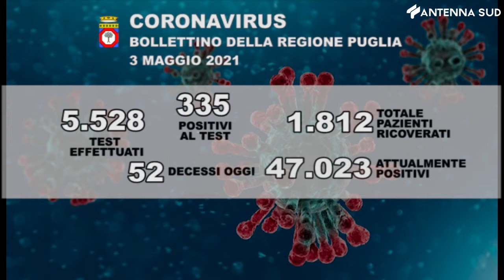4 maggio 2021 - Covid, calano i contagi in Puglia